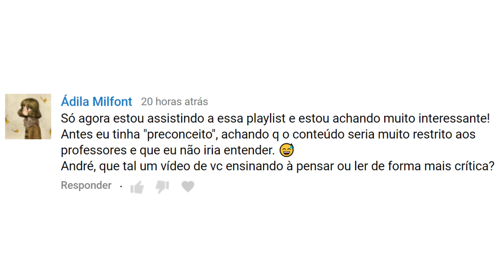Respondendo ao Comentário sobre a série Pedagogia da Autonomia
A série Pedagogia da Autonomia não é voltada apenas para professores de pedagogia. O conteúdo é inspirador para todas as pessoas interessadas em melhorar sua habilidade em aprender.